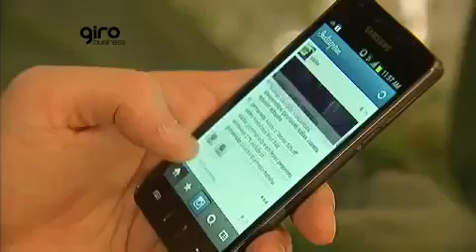Giro Business com Cleber Morais - Presidente da Bematech - Coluna 3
Cleber Morais, presidente Bematech, comenta sobre revolução digital.